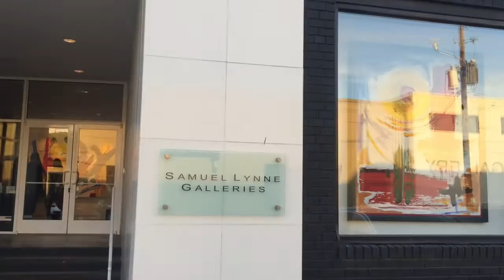JD MILLER LIVE painting performance: Valentine's EVE 2016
It has become an annual tradition for JD MILLER to do a LIVE painting performance for Valentines's Day at Samuel Lynne Galleries.  This 3-D oil painting took 70 minutes from start to finish...these are the cliff notes.  Artist, Lea Fisher, also appears as MC and guest artist.  The amazing rose bouquet was created by McShan Florist and the painting is now on display at SAMUEL LYNNE GALLERIES.